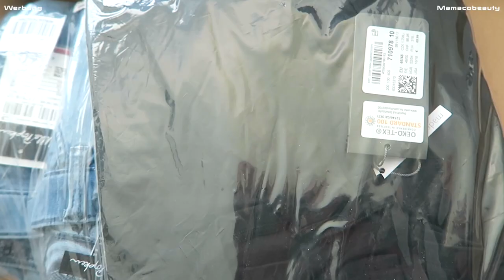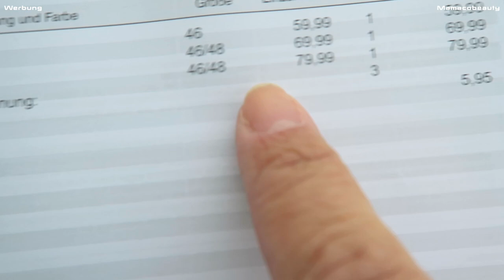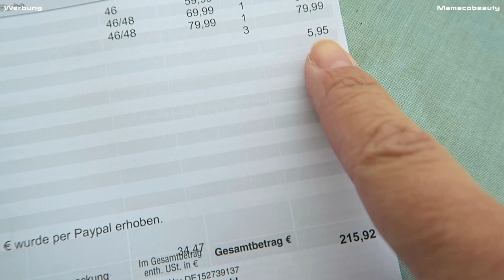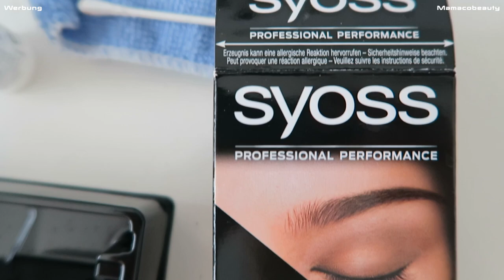Mode und Haushalt Haul Makeup und mehr I VLOG I Mai 2020 Mamacobeauty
♡ Ein neuer Vlog mit ein bisschen Mode (hab was bei Ulla Popken und Schuhe bestellt) und bei Lidl war ich auch. Haushaltskram ;O) Was ich sonst noch so mache (Augenbrauen färben z.B.) seht ihr im Video.
Viel Spaß!

▷ PRODUKTE: (was ich so zeige & trage)

Syoss Augenbrauenfarbe
1991 Palette BHCosmetics
Kat von D Mascara
Ulla Popken
Schuhe AS.98
Heine
MAC Genz&Roses
schwarzer Rolli Asos
Kette alt
Ohrringe&Ringe Mainpunkt

Schmuck von Spare mit dem Code " Mamaco " die Versandkosten!

GROSSE LIEBE (All time Favorites)

Original Makeup Radierer

Essie Sheer Fantasy - elegant und geht immer!

Butter Bronzer (light)

Butter Bronzer deep

mit dem Code " Mamaco "

► M A I N P U N K T Spare mit dem Code " Mamaco " die Versandkosten!

►spare mit dem IGRAAL Cashback System (wenn Du Dich über meinen link anmeldest, erhalte ich dafür einen Bonus)